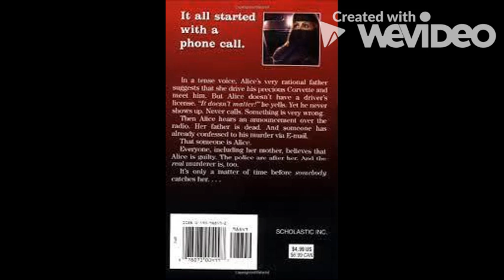Wanted! By Caroline B. Cooney Book Trailer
Book trailer for the novel, "Wanted!" by Caroline B. Cooney.